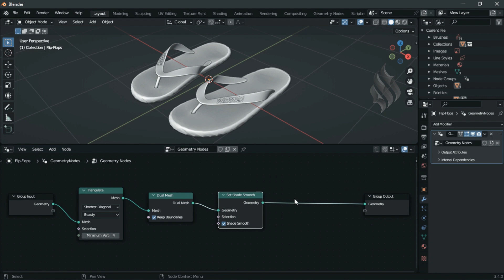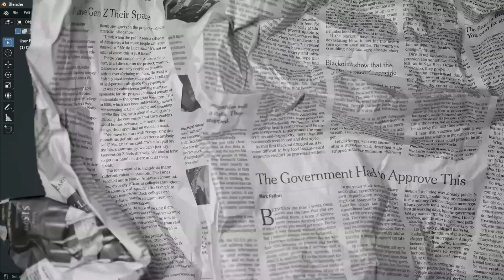Blender Geometry Nodes 3.4 - Organic Mesh Flip-Flops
In this tutorial we'll use Blender 3.4 to learn Geometry Nodes for beginners.

Geometry nodes system for modifying the geometry of an object with node-based operations. It can be accessed by adding a Geometry Nodes Modifier.

► TIMESTAMPS
00:00 Intro
00:16 Geomety Nodes Tutorial

blender modeling
blender tutorials
blender beginner tutorial
blender basics
blender for beginners
tutorial blender
blender modeling tutorial
sculpting blender
learn blender
blender secrets
blender tutorial in hindi
blender dersleri
blender timelapse
blender course
blender low poly
blender скульптинг
blender full course
3d blender
blender progress
blender beginner
blender cloth
blender addons
blender 3d modeling
3d modeling blender
learning blender
уроки blender
blender simulation
blender material
blender low poly tutorial
blender art
blender geometry node
blender addon
modeling in blender
blender tips
blender projects
blender tutorial modeling
blender nodes
blender eevee
blender rendering
blender stylized
blender 3.4
blender vfx
blender texture
blender boolean
tutorial blender
blender 2d
blender texturing
blender 3
como usar blender
blender retopology
blender clouds
blender tips
blender 初心者
blender realistic
how to download blender
blender curve
blender гайд
blender satisfying animation tutorial
learning blender
blender bevel
blender asset library
blender вода
blender ноды
blender 3.1
blender 3.0
blender 2.8
blender 3.2
blender 3.3
blender 3.4
cg geek
3d animation
polygon runway
блендер 3д
블렌더 3d
cg boost
tuto blender
blender tutorial francais
blender 作品
blender poradnik
blender สอน
블렌더
блендер
блендер 3д
piki blender
بلندر
블렌더 강좌
blender today
beauty blender
blender projects
blender уроки
blender 初心者
blender 3d modeling
blender wireframe
blender slippers
blender sandal
blender flip flop
sponge crater
organic mesh
blender mesh
blender nodes